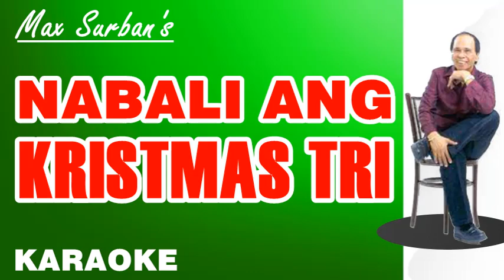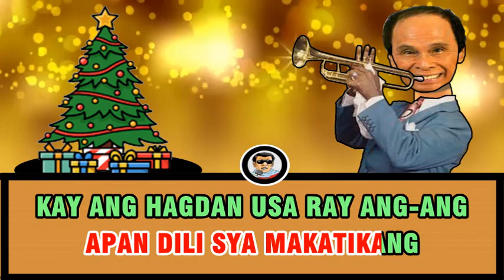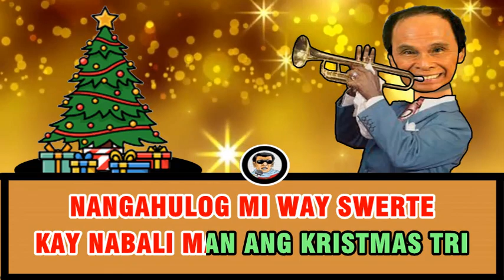NABALI ANG KRISTMAS TRI - Max Surban (KARAOKE)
People cannot sing a KARAOKE VERSION without hearing the ORIGINAL VERSION. In a little way it promotes the original one.

Sa mga mahiligon sa mga awit ni Idol Max Surban, ATO NI BAY!